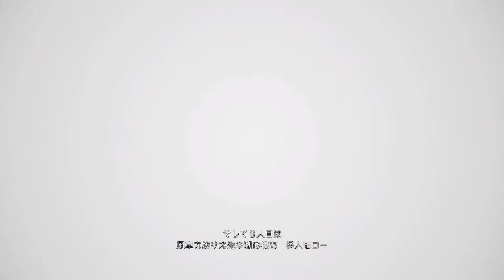【ホラー】バイオハザードヴィレッジ 今作で一番怖い場所 パート１１